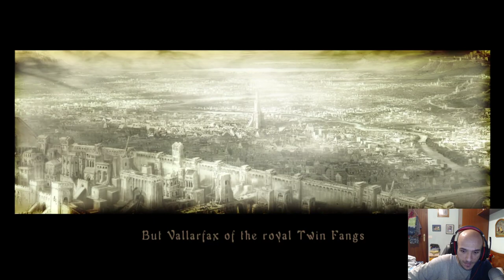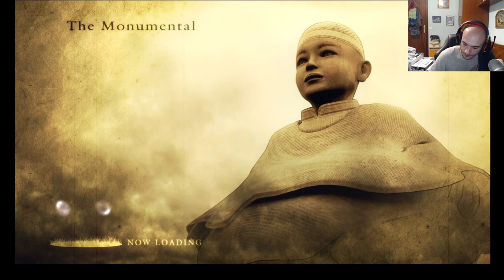Un poco de demon souls de PS3